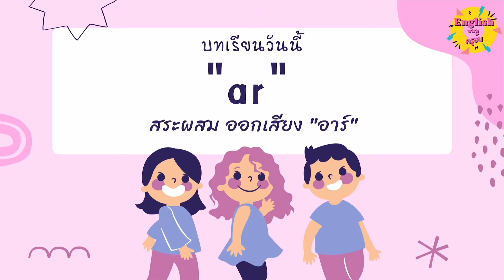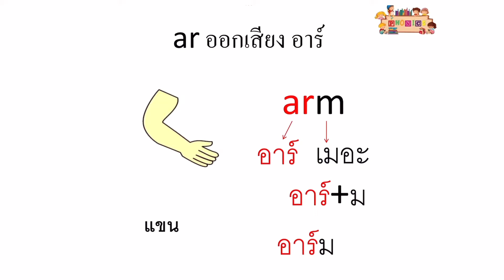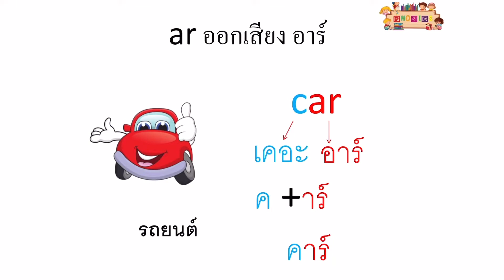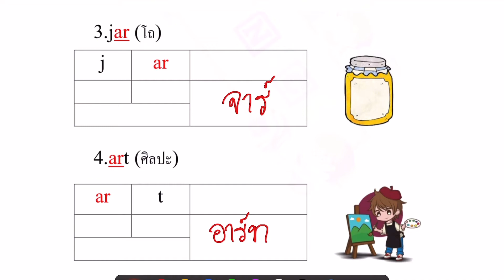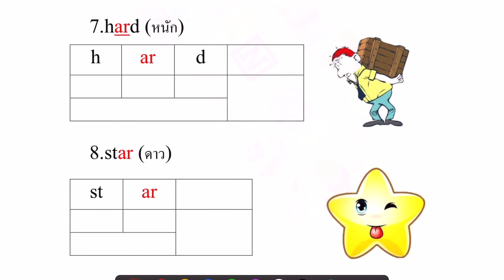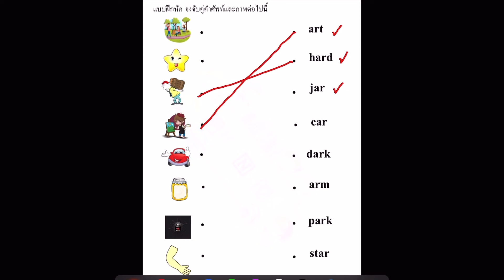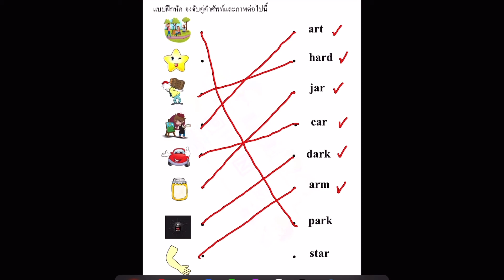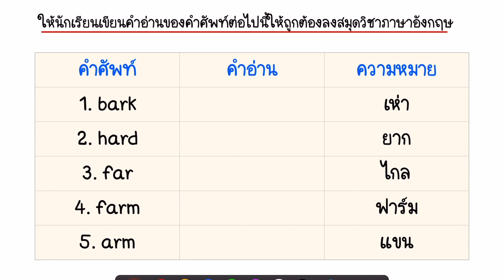วิชาภาษาอังกฤษ Ep.43 "สระผสมเสียง อาร์ (ar)"